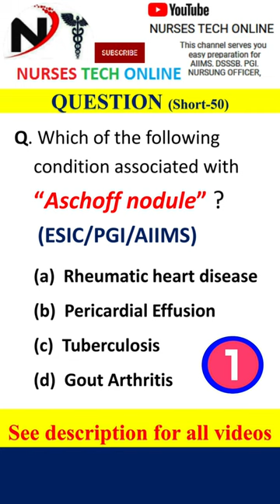Aschoff nodules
norcet 2022
norcet exam
norcet aiims
norcet preparation
norcet aiims channel
norcet best coaching
norcet image based questions